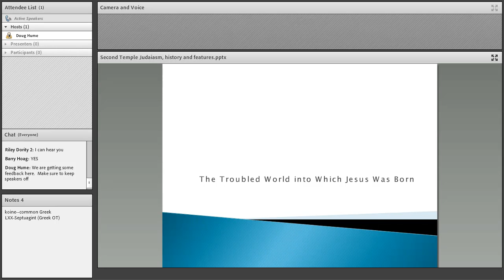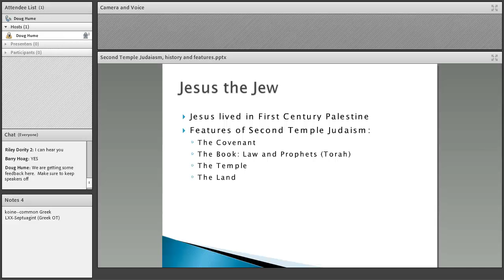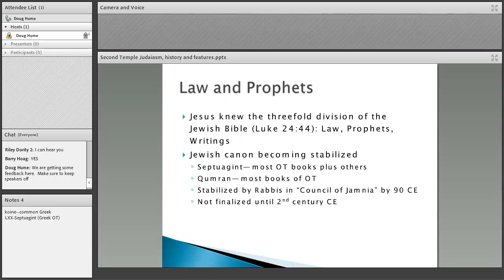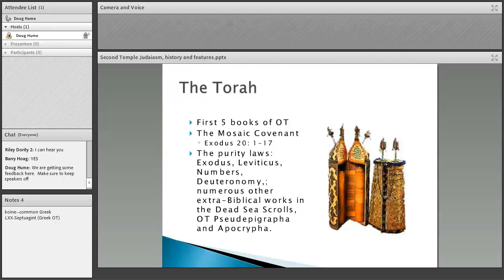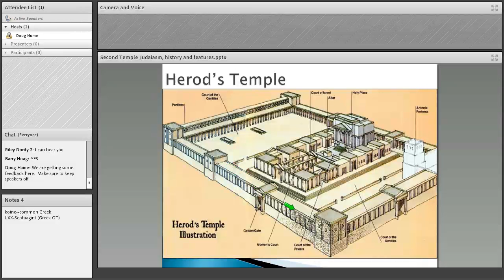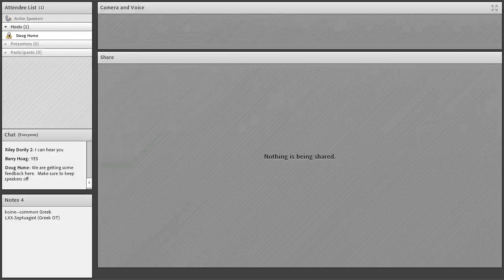AC Judaism 1 0